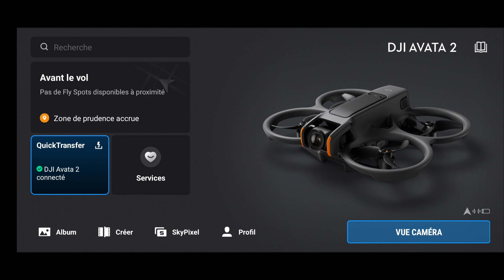DJI Avata 2 : Vraie Revue Sincère d'un CLIENT BIO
DJI Avata 2 - DJI goggles 3 - motion controller review selon les humbles perceptions d'un client sincère
Explications diverses du point de vue d'un client qui a la cinquantaine et qui s'est mis au drone (ou modélisme tard)
La présente vidéo n'a aucunement vocation à contredire ce qu'avancent les professionnels : il s'agit de décrire les perceptions d'un humble utilisateur
Images drone issues des goggles 3 incluant les informations de télémétrie
Musique ajoutée sur éditeur DJI Fly
Images coupées et assemblées sur éditeur Xiaomi Poco F3
Images libres de droits